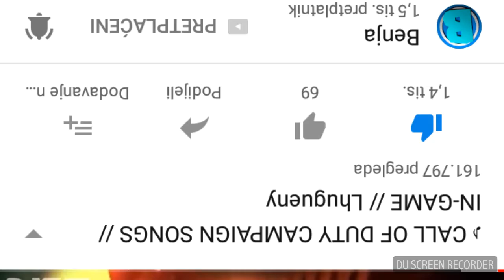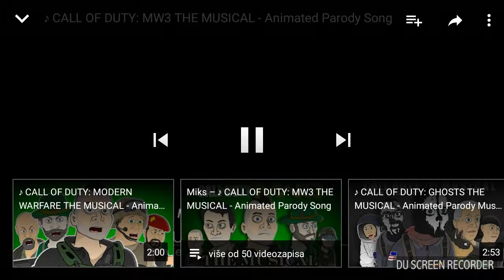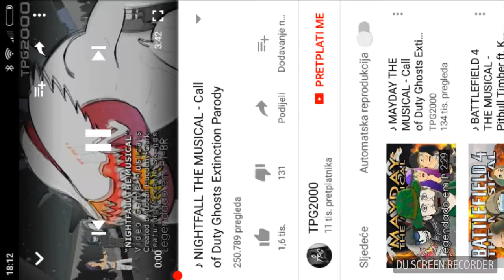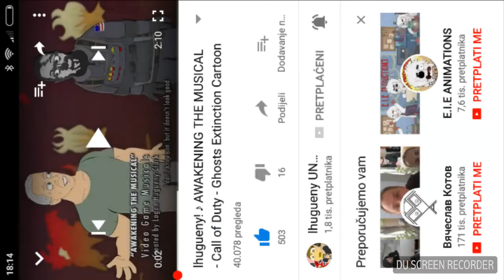28. ožujka 2018.